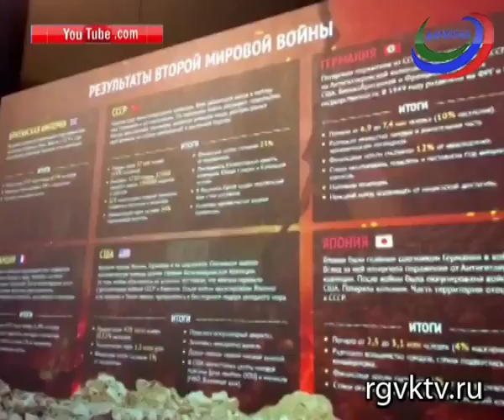Абдусамад Гамидов проинспектировал ход строительства музея «Россия - моя история»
Председатель правительства Дагестана Абдусамад Гамидов побывал на площадке, где продолжается строительство музея «Россия - моя история».